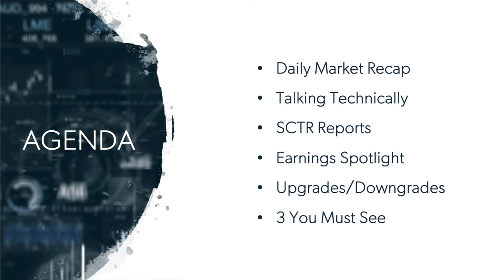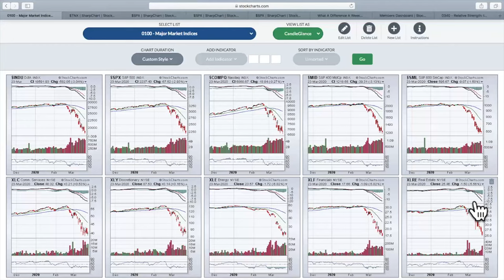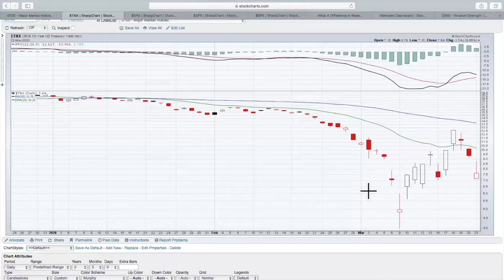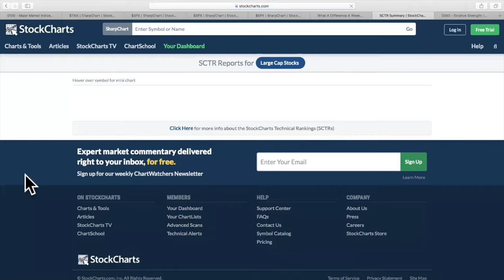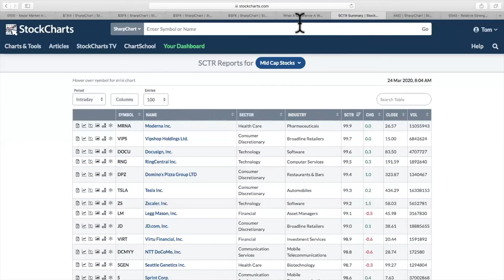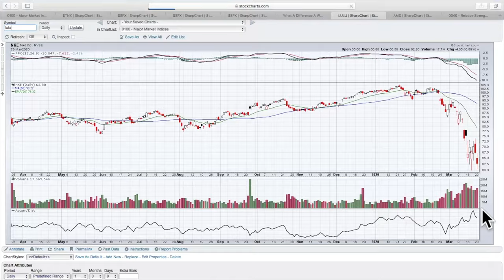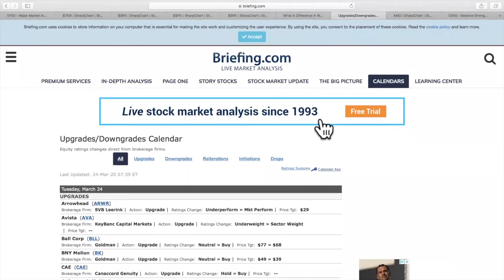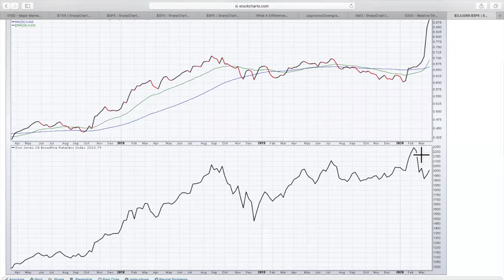Assessing First Critical Overhead Resistance (3.24.20) | Trading Places | Tom Bowley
Tom discusses key areas of resistance and how they relate to the stock market meltdowns of 2008 and 1987.  While earnings season is slow, there are a few key companies to watch as Tom explains perhaps his most important indicator in the current market environment.